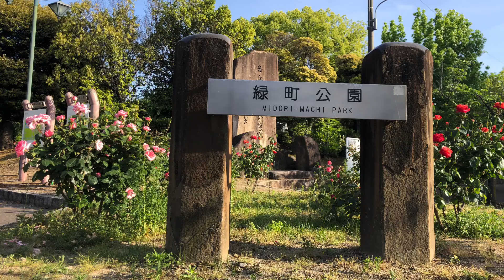バラ 公園 - 緑 町、福山 広島 (Rose Park - Midori Machi, Fukuyama)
Memasuki pertengahan bulan Mei, mawar udah bermekaran nih. Karena Fukuyama kan emg dikenal dan City of Rose ya kan. Jadi gw pengen temen2 bisa nikmatin indahnya musim bunga mawar disini. Yaaa, meskipun kita gak bisa nikmatin Rose festival yg biasa diadain bulan Mei tiap tahunnya karena pandemi saat ini.  Tapi lumayan lah buat refresh hati dan pikiran 😅 dan menghirup aroma bunga yg semerbak. Wkwk Btw disini gk lock Down secara ketat sih, jadi masih bisa jalan ke taman 😁